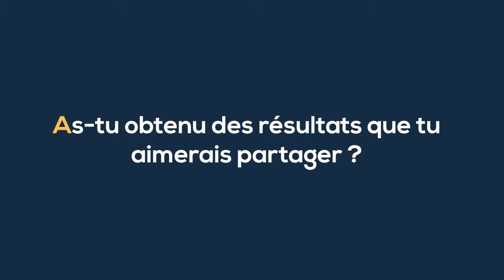Témoignage de Patrice, client de Programme Coachs en Mission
📣 Révélation : Les 4 Secrets pour VIVRE DU COACHING 👈 📚 Découvre mon nouveau livre COACH PROSPÈRE : La Méthode en 3 étapes pour (vraiment) vivre du coaching

👨🏫 Si tu souhaites être accompagné.e de A à Z dans le développement de ton activité de coach, postule à notre programme Programme Coachs en Mission en cliquant